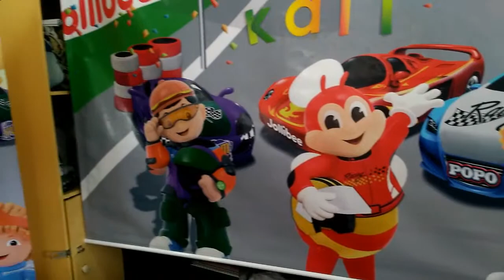PAG SI JOLLIBEE ANG BIDA LAHAT MASAYA BATA MATANDA